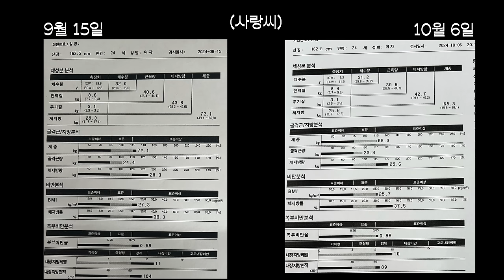두 달간 식단, 운동 병행한 결과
🏋말왕이 입는 짐웨어 WAYDN 웨이든
💊말왕의 100억 유산균 비오에이트
📨말왕TV 공식 이메일